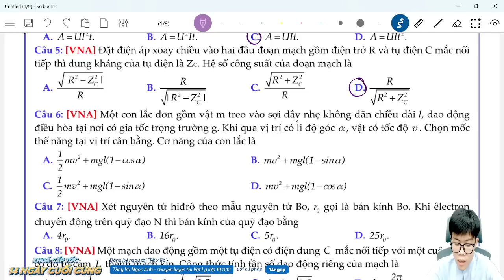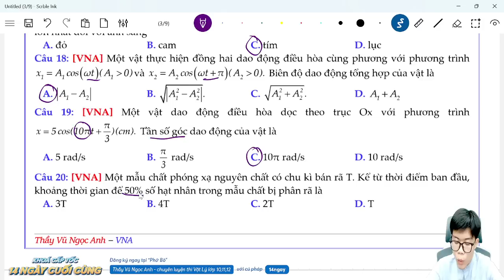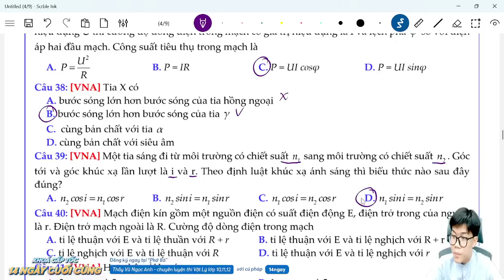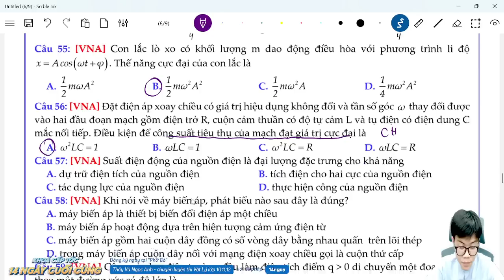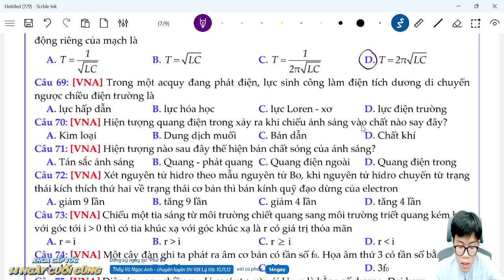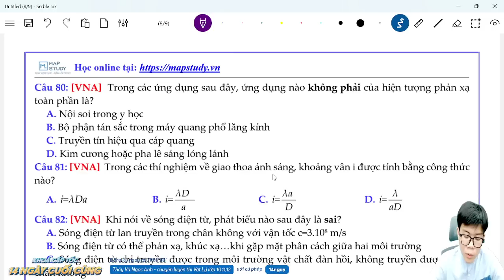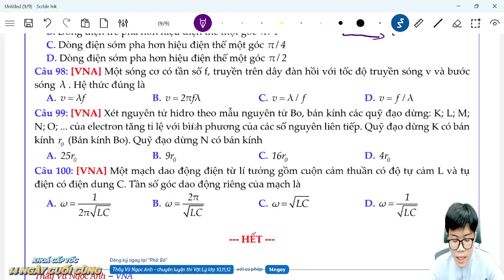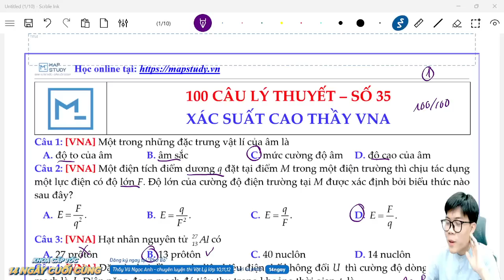Vật Lý 12 - Cày 100 câu lý thuyết xác suất cao - Số 35